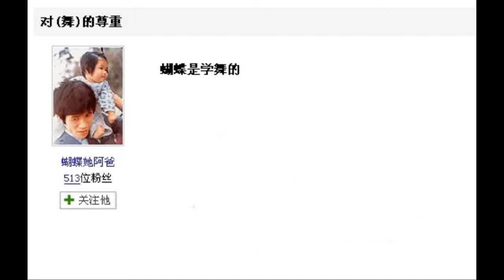蝴蝶姐姐 Dancing Queen (自製mv)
蝴蝶姐姐 Dancing Queen